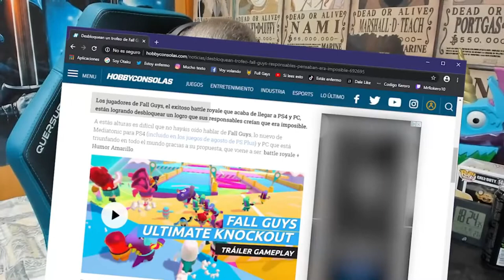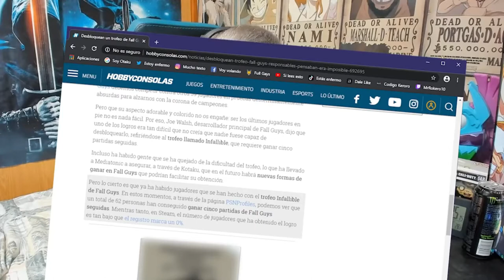MI MAYOR RACHA DE VICTORIAS EN FALL GUYS!!BATTLE ROYALE🚀 GUYS😝 Gameplay ps4